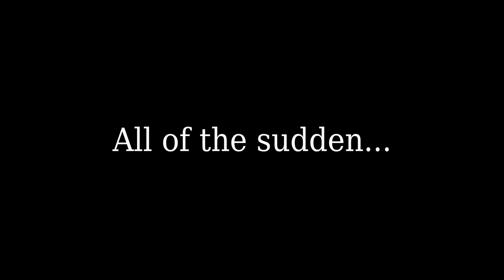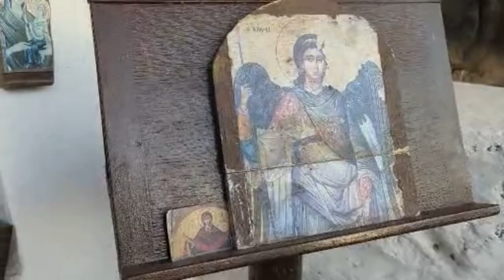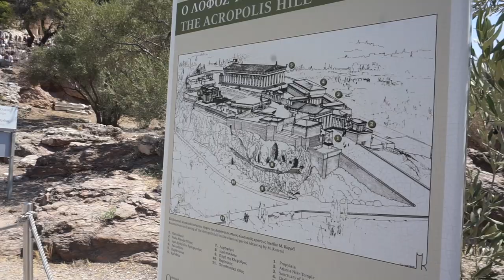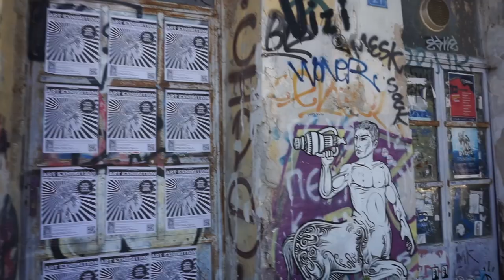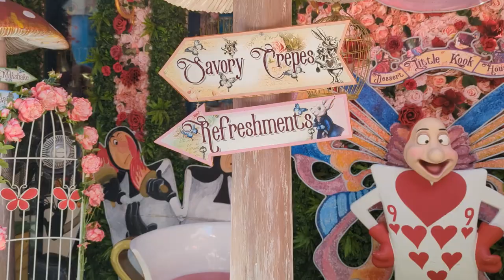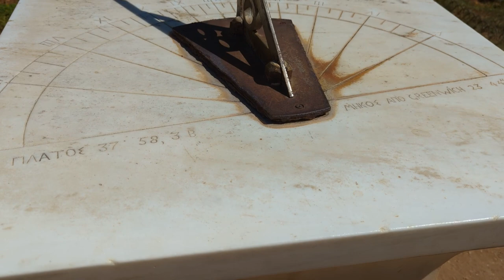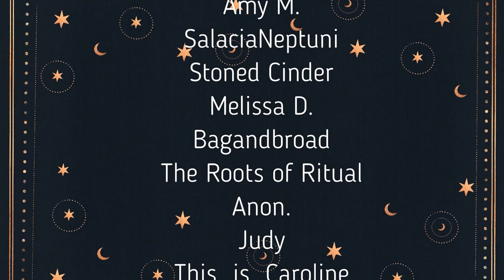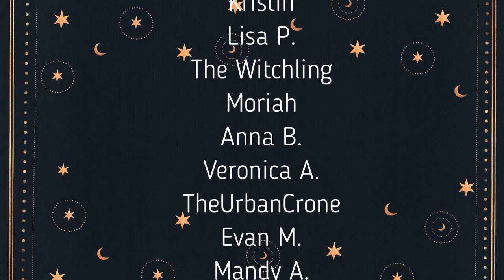Witchy VLOG: Travel To GREECE With Me! Greek Folk Magic, History, Culture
Come with me as I travel to Greece! This video includes a lot of Greek folk magick, witchery, history, and culture.

Timestamps:
00:00 Intro
03:07 Travel Montage
05:01 I have arrived in Limnos!
08:32 Beach, Roadtrip, Hike
12:37 Wedding Talk
14:02 Limnos Island
15:52 The WEDDING
17:52 Recap
22:44 Leaving Limnos, Hello Athens
25:21 Travel Witchcraft
26:32 Acropolis
29:29 Philopappos Hill & Prison of Socrates
32:42 Discussing Culture
35:16 The Evil Eye
39:22 Olive Tree Spirit
42:38 Exploring Athens
45:49 I GOT A TATTOO
46:52 Recap
48:57 Athens Haul
53:00 Traveling Home, Cleansing Items
54:08 Greek Folk Magic Rant
58:59 Astrocartography
01:01:21 THANK YOU FOR 20K!